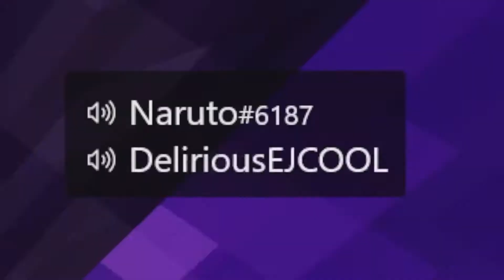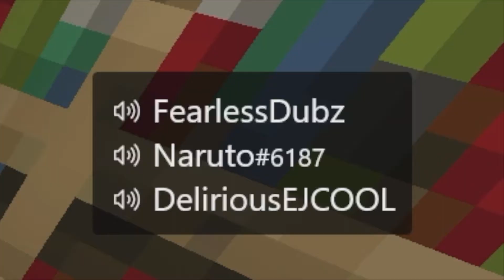Fearless SMP Episode 2 | Exploring the Nether